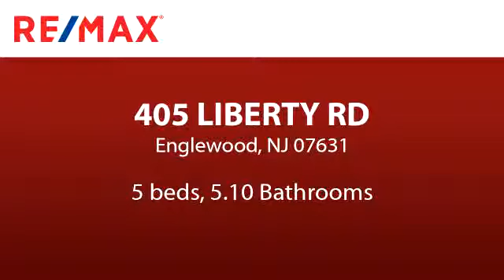Residential for sale - 405 LIBERTY RD, Englewood, NJ 07631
Exquisite 5 BR/5.1 BTH New Construction (Jan.2019). Stunning 12,600 sqft landscaped property.

Bedrooms: 5
Bathrooms: 5.10
Square Feet: 0
Price: $2,200,000

05/18/2019 06:07:10 am

Last modified: